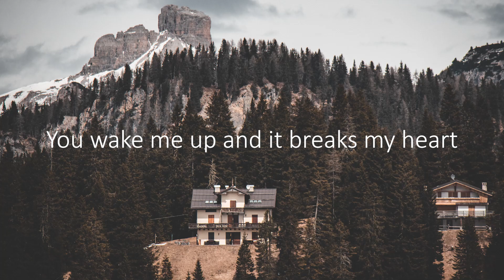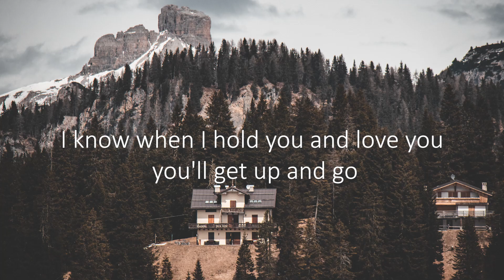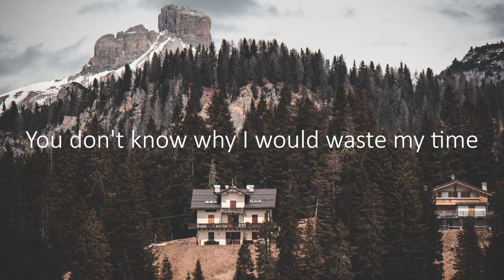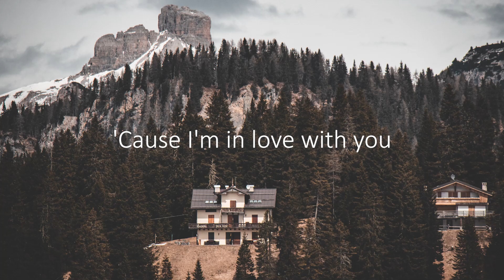Declan J Donovan - Perfectly Imperfect (Letra/Lyrics) | Official Music Video